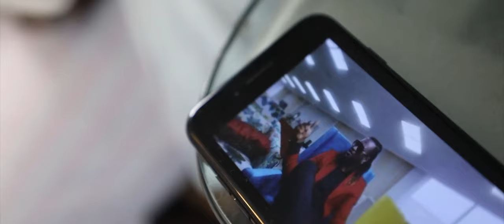🇬🇭 Ghanaian Traditional Marriage Brides Preparation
This is how Brides & Groom are carefully prepared during the ceremonial traditional Marriage of the Akan Culture.
Ghana welcomes you the story of the Golden Kingdom.
Meet our Kings and Queens.
The Warrior Kingdom

Our work tells stories of Endless Love